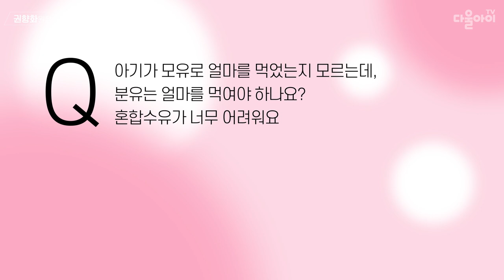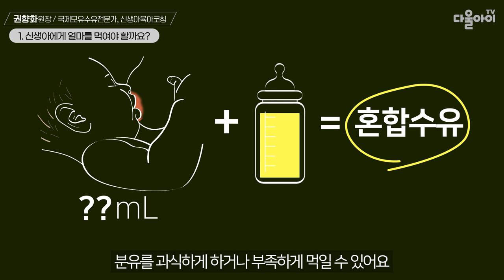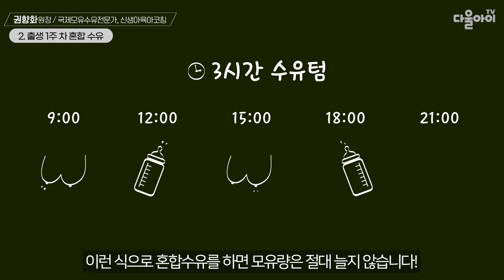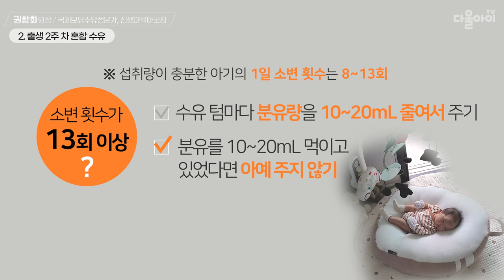출산직후 모유량을 늘리면서 혼합수유하는 방법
|00:00| Q&A 아기가 모유로 얼마를 먹었는지 모르는데 분유는 얼마를 더 먹여야 할까요?
|00:12| 1. 신생아에게 얼마를 먹여야 할까요?
|00:44| 혼합수유란? 혼합수유를 하는 경우는?
|01:08| 혼합수유할 때 겪는 어려움 - 유두혼동
|01:34| 혼합수유할 때 겪는 어려움 - 분유 보충량
|01:56| 2. 출생 1주 차 혼합수유
|02:12| 아기 붉은색 소변, 요산
|02:25| 완모를 가능하게 하는 혼합수유 방법 1
|03:07| 완모를 가능하게 하는 혼합수유 방법 2
|03:31| 젖 양이 줄어드는 잘못된 혼합수유 방법
|03:54| 3. 출생 2주 차 혼합수유
|04:07| 출생 2주 차 아기가 잘 먹고 있는지 확인하는 방법
|04:20| 출생 2주 차 아기 소변 횟수가 6~8회 이하일 경우
|04:31| 출생 2주 차 아기 소변 횟수가 13회 이상일 경우
|04:49| 엄마 모유 양이 충분한지 확인하는 방법
|05:30| 모유량 상승의 가장 큰 방해꾼, 스트레스!
|05:49| 혼합수유 하는 엄마들~ 이것 만은 주의하세요~
|06:04| 아기가 잘 때 엄마가 해야 하는 것
|07:11| 맺음말 & 다음 영상 예고